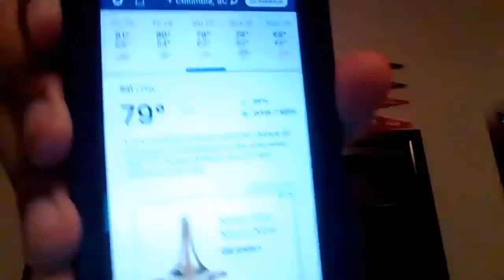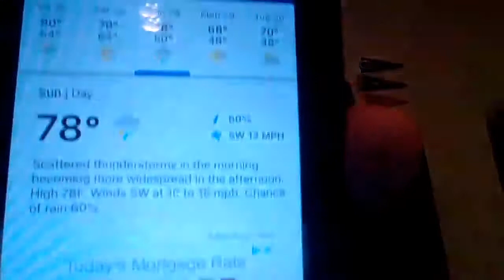Continuation of Yesterday and forecast for the upcoming weekend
Same as yesterday but with the forecast for this weekend [WARNING THERE IS THUNDERSTORMS].